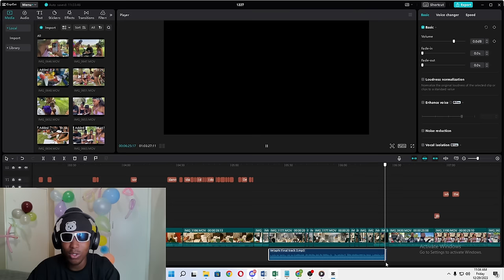SONWABILE EXPOSES THE TRUTH ABOUT GIRLS NIGHT